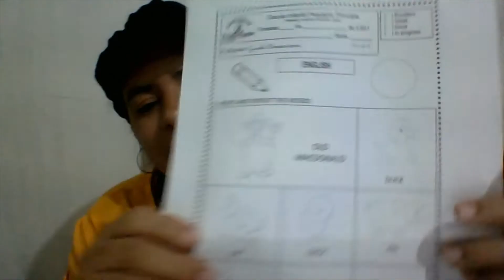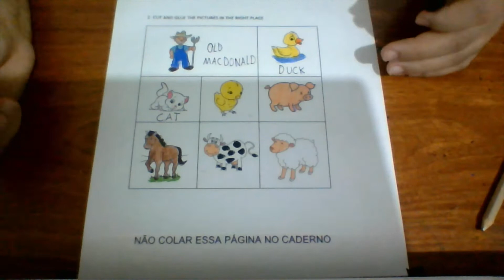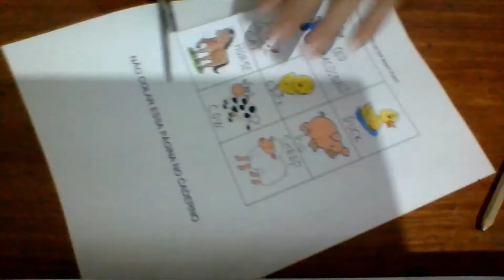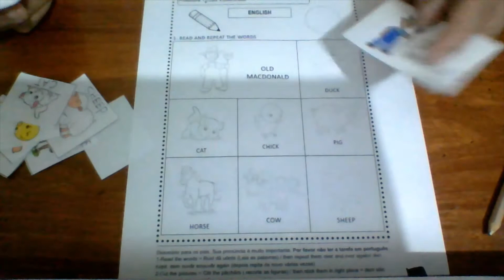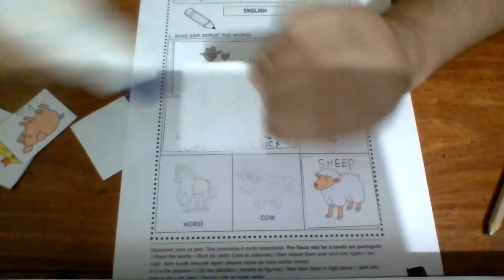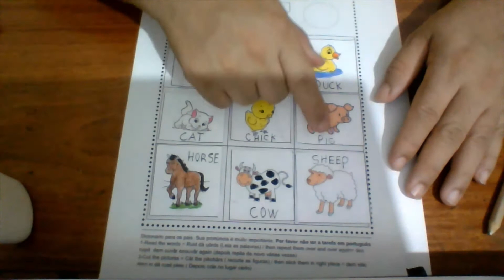EIPP Aula de inglês - Pré II - dia 19 de outubro - FARM ANIMALS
Orientação de tarefa para os alunos que ficaram em casa devido ao revezamento para evitar aglomeração na escola. Atividade sobre